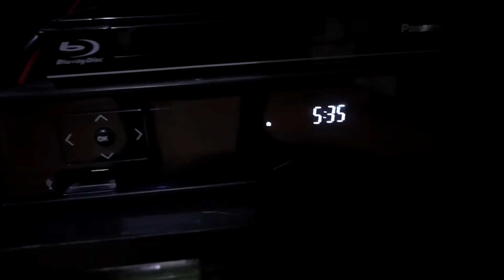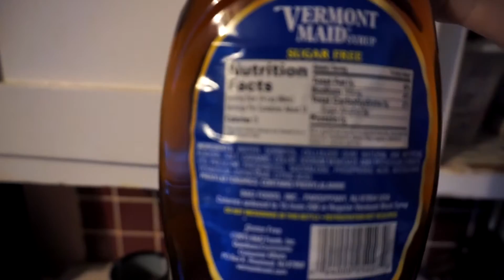Better Relationship With Food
My relationship with food has never been the healthiest.. it hasn't been easy at all, but now that I have lost so much weight, my goal is to have that better relationship with food. I am tired of tracking macros all the time and hope that in this time that I do not track, that I become a better individual by not having to track my food all the time! Intuitive eating is a great way to help build that relationship.